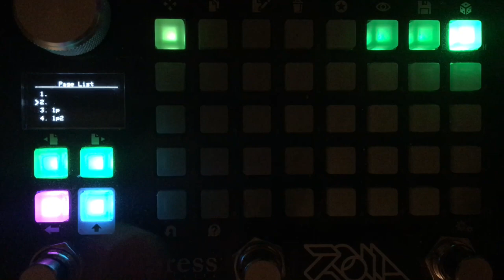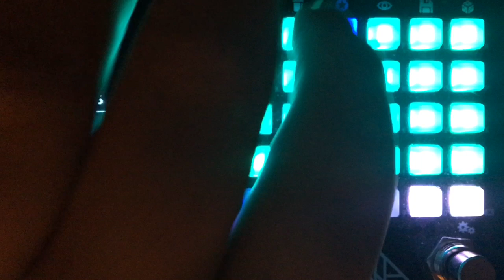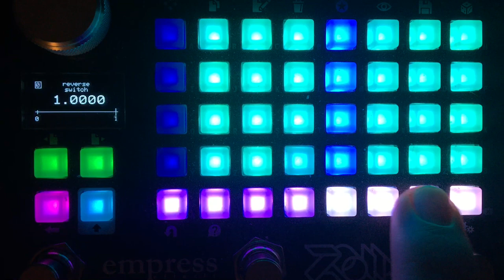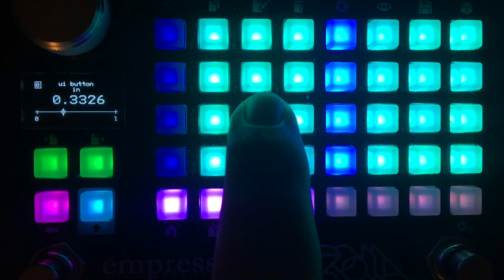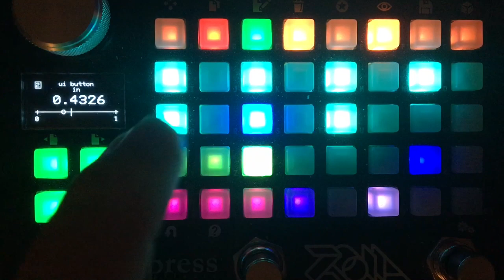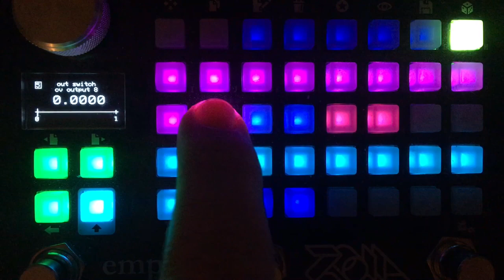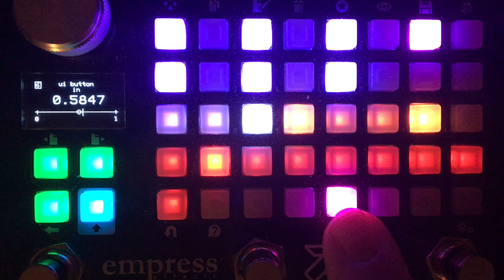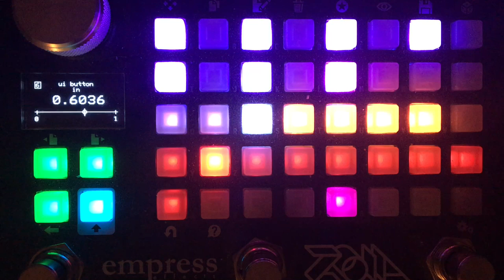Empress ZOIA patch walk-through: "zlr -- a ZOIAN adaptation of the Norns mlr"